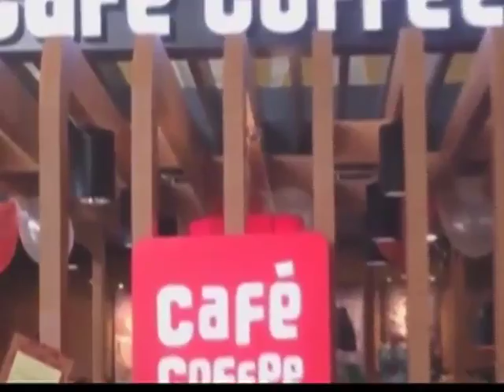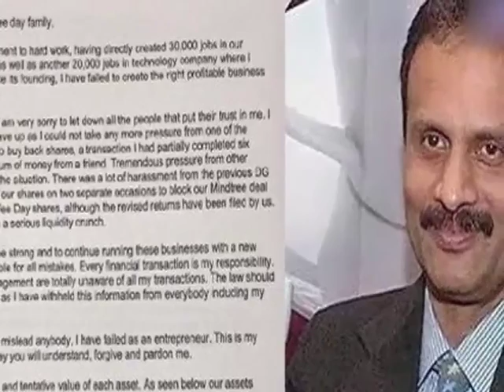India’s coffee king And Coffee Cafe Day V G Siddhartha goes missing, search and rescue continue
कर्नाटक के पूर्व मुख्यमंत्री एसएम कृष्णा के दामाद और कैफे कॉफी के संस्थापक वी. जी. सिद्धार्थ का सोमवार रात से अता-पता नहीं है.. सिद्धार्थ को सोमवार की रात बेंगलुरु से मंगलुरु जाने के दौरान दक्षिण कन्नड़ जिले के कोटेपुरा इलाके में नेत्रावती नदी के पुल के पास अंतिम बार देखा गया था… नेत्रावती नदी के पुल पर गाड़ी से नीचे उतरने के बाद वह अपने ड्राइवर से सैर करने की बात कहकर निकले और उसके बाद नहीं लौटे…